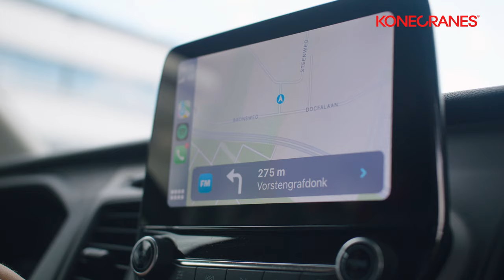Een dag mee met Konecranes monteur Arie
Werken bij Konecranes - Arie neemt je mee in een dag als Servicemonteur bij Konecranes. Begonnen als stagiair, ontwikkelde Arie zich tot zelfstandig servicemonteur. Na het behalen van zijn BBL-opleiding, en verdere interne opleiding in ons eigen Training-centrum werkt Arie nu in de diverse technieken die Konecranes' techneuten dagelijks tegenkomen.